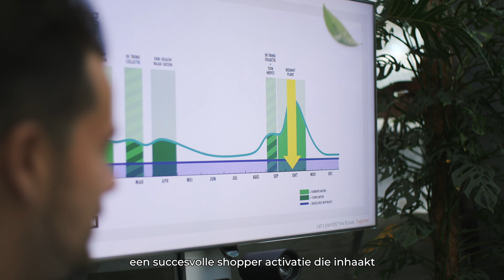JUMBO Shopper Activatie | Royal Lemkes x BBH | NL